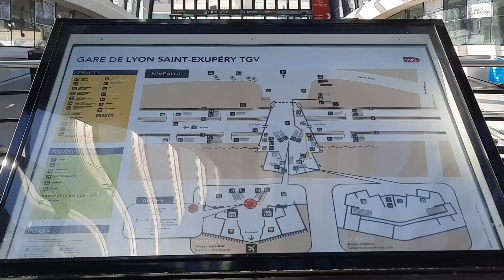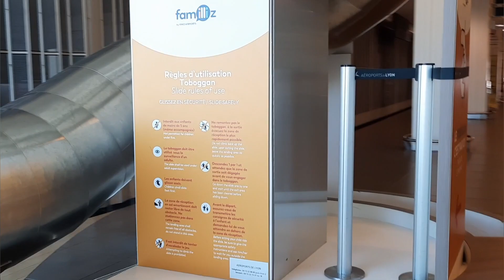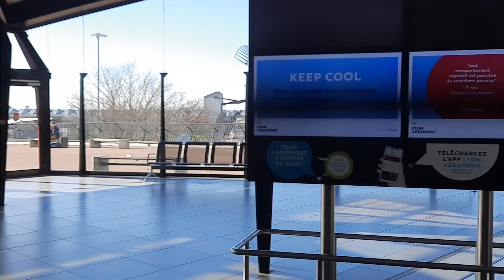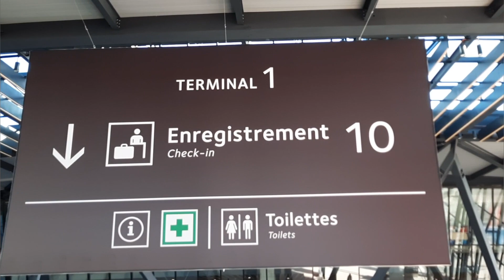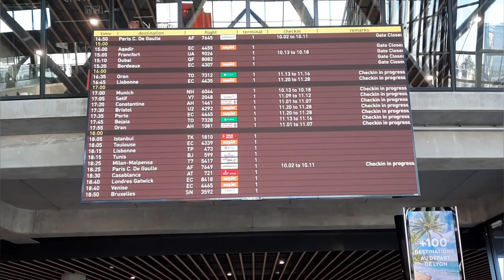Lyon Saint-Exupéry Airport of France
Hello everyone, this is my official YouTube channel, created with the aim of showcasing the tourist areas in the city, in the forest, in the fields, in the mountains, and, as well as other tourist destinations in the world.

You can also find my other videos below​:
Links: